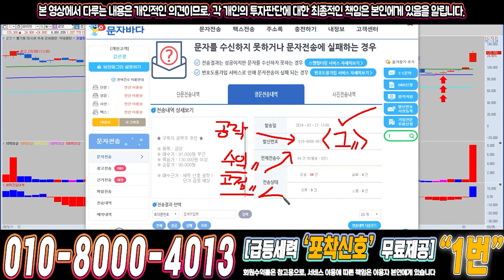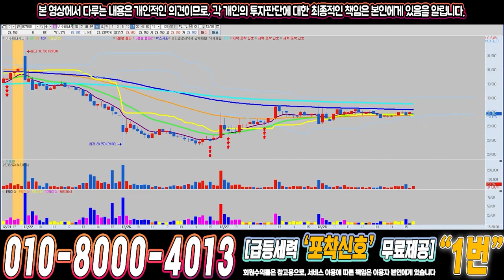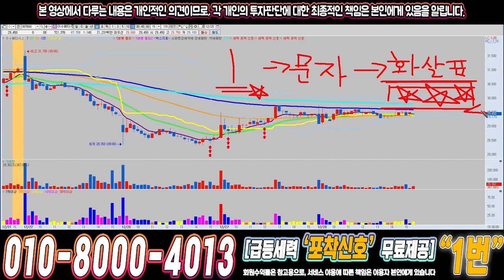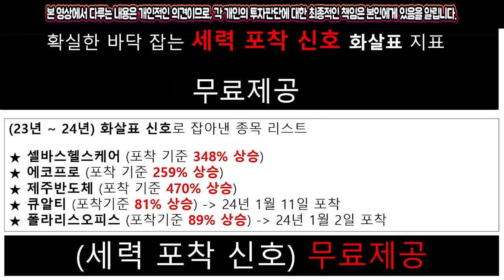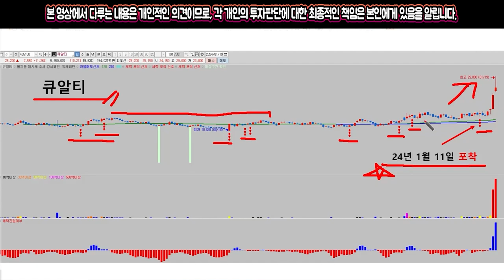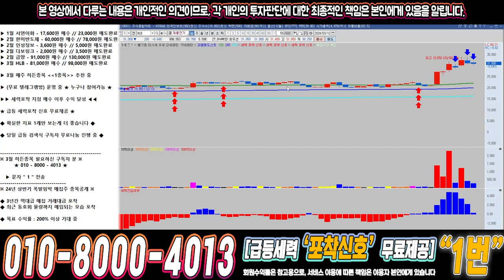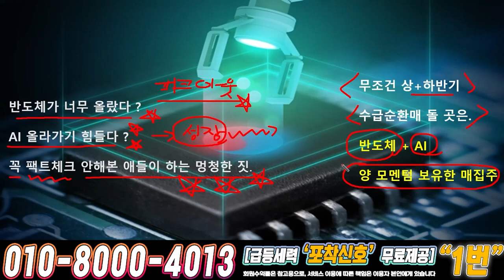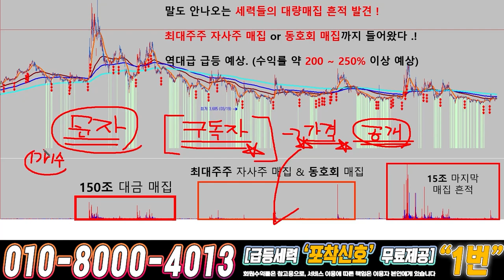제룡전기 ) 드디어 4월에 큰거하나 옵니다!!